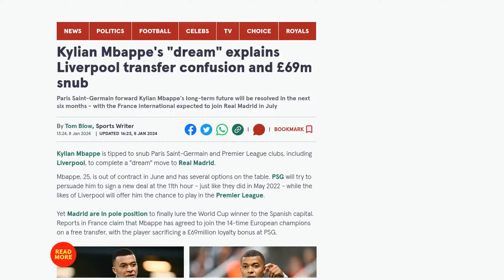Kylian Mbappe's "dream" explains Liverpool transfer confusion and £69m snub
Paris Saint-Germain forward Kylian Mbappe's long-term future is expected to be resolved in the next six months, with the player tipped to join Real Madrid in July. Mbappe, whose contract with PSG expires in June, has several options on the table, including a move to Premier League clubs like Liverpool. However, Real Madrid is reportedly in pole position to sign him, with Mbappe having agreed to join the club on a free transfer. The main sticking point in the negotiations is Mbappe's salary, as Madrid's current highest-paid players earn significantly less than what he currently earns at PSG. Madrid may offer him a signing-on bonus and include a clause for winning the Ballon d'Or to sweeten the deal. Madrid president Florentino Perez believes that political and economic pressure, as well as influence from French president Emmanuel Macron and Qatar, who own PSG, played a role in Mbappe's decision to change his dream of joining Real Madrid. An official announcement on Mbappe's future is expected to take some time, but signing him would be a major coup for Madrid.